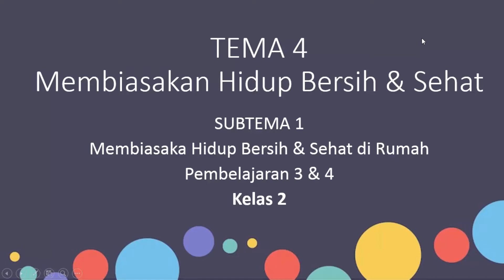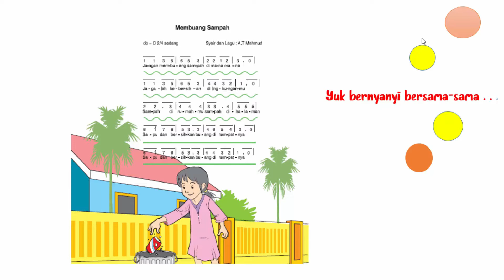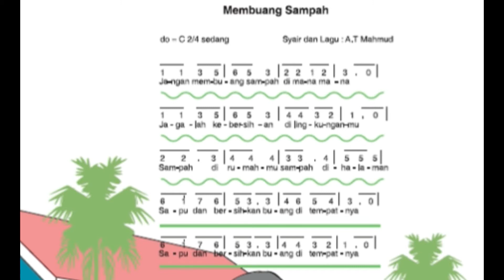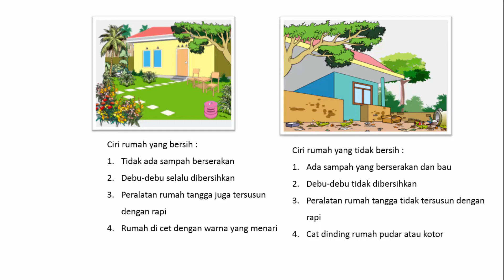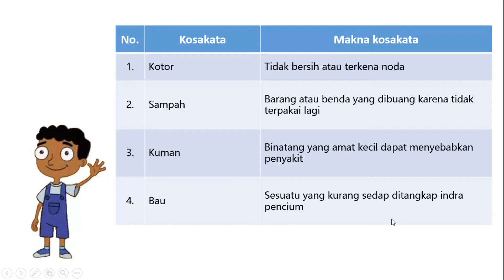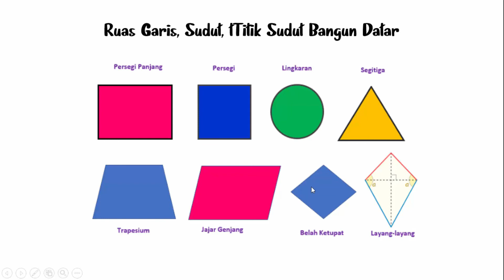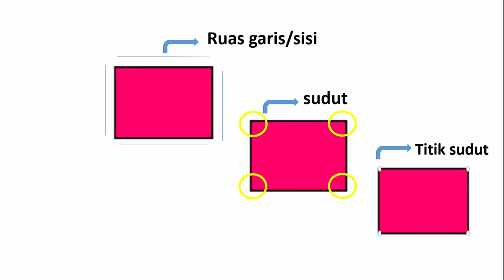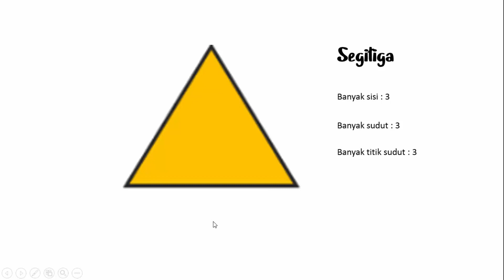Kelas 2 Tematik : Tema 4 Subtema 1 Pembelajaran 3 dan 4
Kelas 2 Tematik
Tema 4 Subtema 1 Pembelajaran 3 dan 4